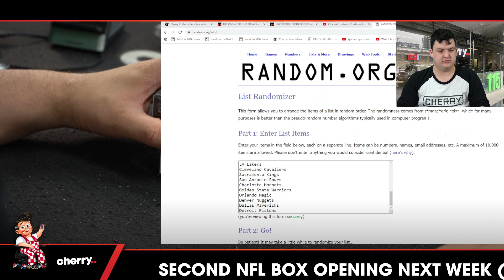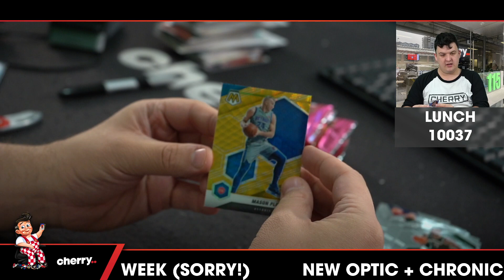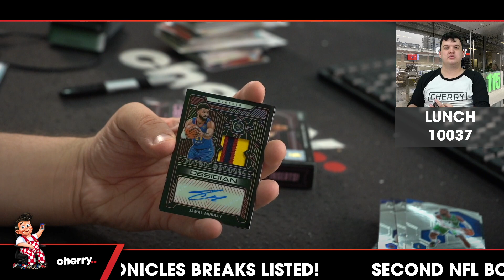Lunch Break - Daily Multi-Box NBA Break #10037- Random Team - Aug 30 (12pm)